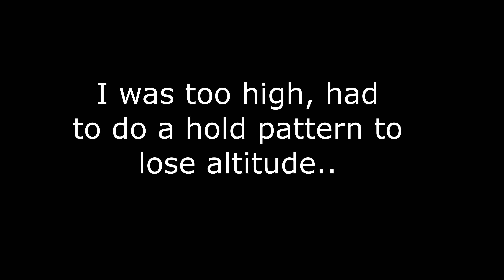[P3Dv5] MY FIRST 777 LANDING INTO ST MAARTEN FOR A WHILE!!! [PMDG 777 F]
Welcome back everyone to my channel, how you are all doing good whether your new here or returning to my channel.
It does appear that 99% of people who watch my videos aren't subscribed, please click the subscribe button and be awesome (i mean your awesome anyways, but it'd make you even more).

Anyways to this video. From the title its another landing video on P3Dv5.1, i'm in the PMDG 777F landing into one of my favourite places St Maarten. I'm sure its my first visit here with the triple 7, ive certainly been flying it around quite alot lately but noticing the cockpit view does cause some stuttering compared to other PMDG products and Qualitywings 787 too, other than that it looks superb as normal and after some tweaks the sim is looking real good again.
[Remember to watch in 4K] :D